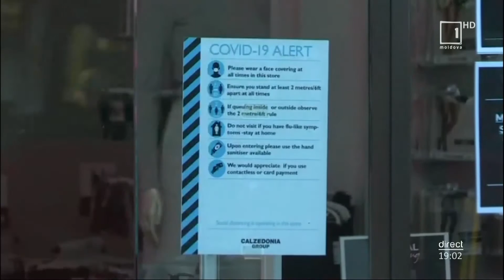Mesager: Tulpina britanică de coronavirus continuă să se răspândească pe glob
Tulpina britanică de coronavirus continuă să se răspândească pe glob. Varianta mult mai contagioasă de COVID-19 a ajuns deja în 60 de ţări. Între timp, autorităţile din Germania şi Italia au decis să prelungească carantina până la mijlocul lunii februarie. Astfel toate localurile de agrement rămân în continuare închise. Totodată, Uniunea Europeană pregăteşte o nouă strategie de imunizare a populaţiei înpotriva virusului Sars-Cov2.